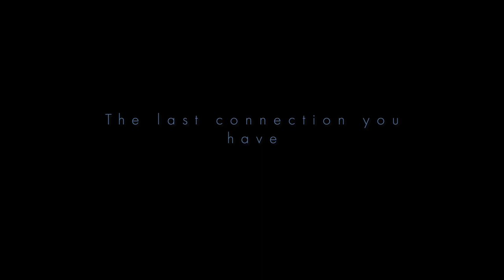Voicemail Short Film Trailer (2020)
A young man struggles to let go of the last piece of his relationship in the aftermath of a serious breakup.